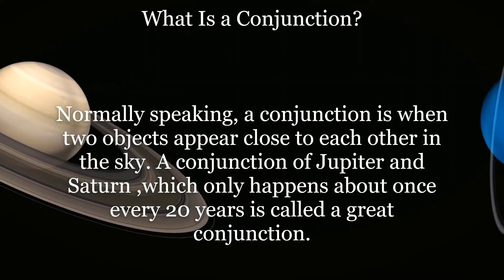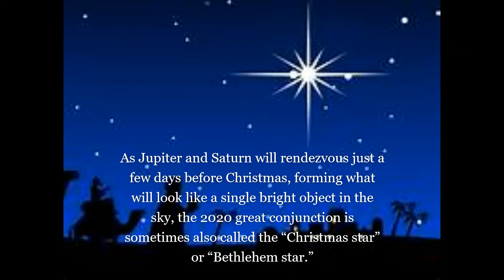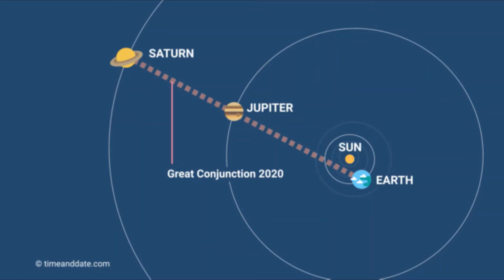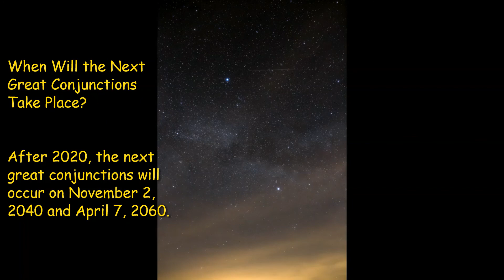Jupiter and Saturn’s great conjunction is December 21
On December 21, the day of the conjunction, Jupiter and Saturn will be separated by a mere 0.1 degrees, and may appear as a single bright “star.” The two planets are completely merged together on our Night Sky Map for this date, although a careful observer should be able to separate them in the sky with the naked eye.

The pair of planets will become visible at twilight, close to the southwestern horizon in the Northern Hemisphere, or the western horizon in the Southern Hemisphere. They will set within a couple of hours or so, so it is important to have a clear view toward the horizon.

Jupiter and Saturn will continue to be an impressive sight in the early evenings following December 21. During January 2021, however, the two planets will become lost in the glare of the Sun.